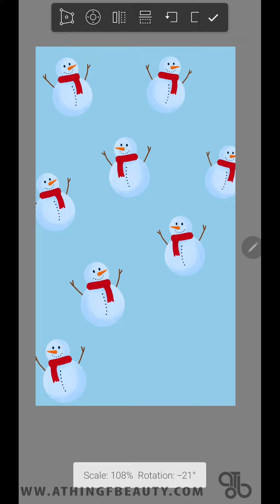How to Draw Snowman | Digital Art | Autodesk Sketchbook Mobile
Satisfying Digital Art Video! See how to draw winter themed pattern wallpapers on AutodeskSketchbook
If you have any suggestions, drop it in the comments.

~~ SUPPLIES ~~
• App Used: Autodesk SketchBook
• Device: Samsung Galaxy Note 9